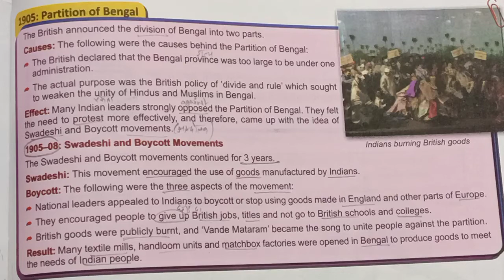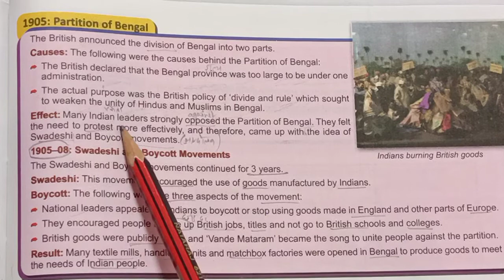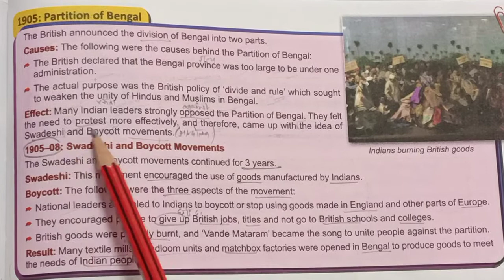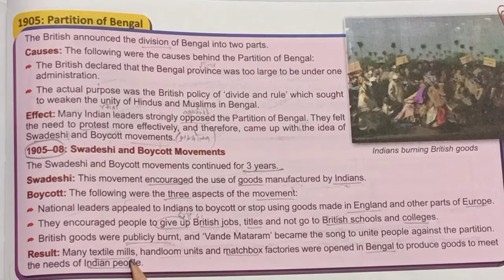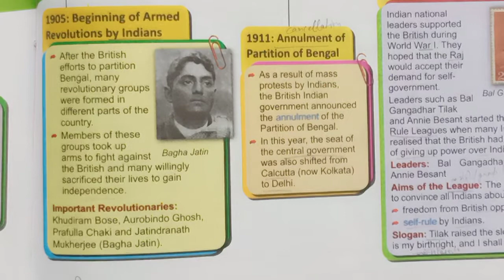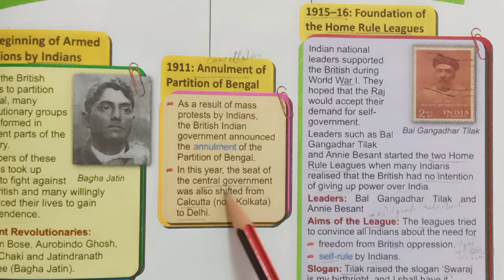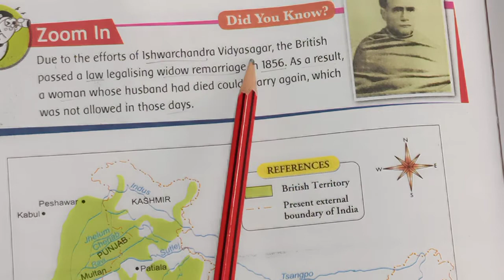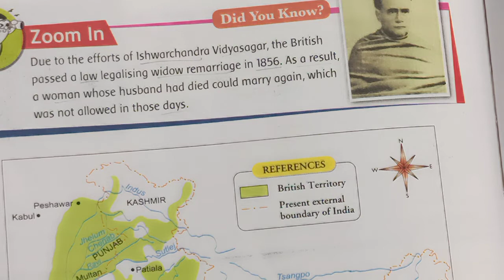5th Ch-14(Feature story: Indian freedom struggle 1)part-3